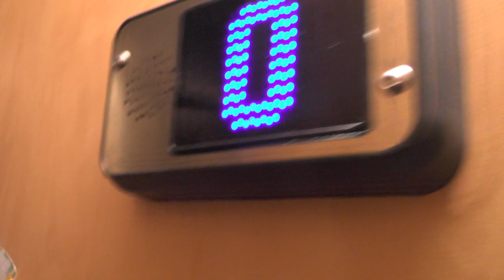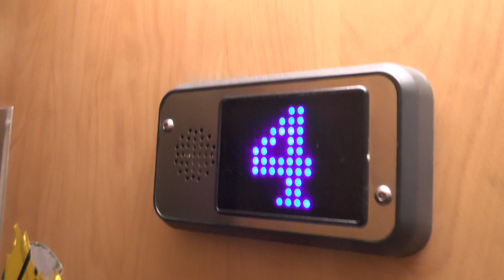KONE (MB: Hissen AB) Hydraulic Elevator @ Gröndalsvägen 35, Stockholm, Sweden!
ELEVATOR INFORMATION!

Manufacturer/Tillverkare: KONE
Model/Modell: NPN8
Installation year/Byggår:
Latest modernization year/Senast moderniserat år:
Capacity/Maxvikt: Kg - Persons
Floors/Antal våningar: 5 = 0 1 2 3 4

Location/Adress: Gröndalsvägen 35, 117 66 Stockholm (Gröndal) SWEDEN!
Camera/Kamera: Panasonic HC V720!